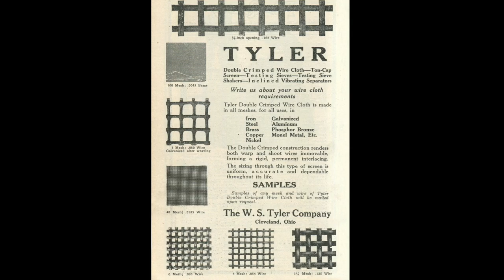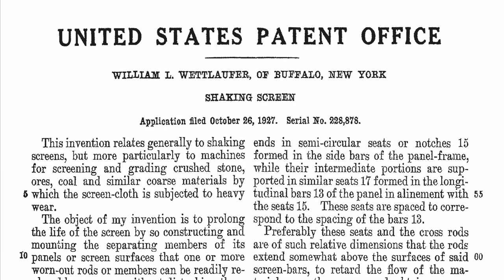Washington Samuel Tyler: 2019 Pit & Quarry Hall of Fame inductee acceptance speech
Niklas Haver offers an acceptance speech on behalf of Washington Samuel Tyler at the 2019 Pit & Quarry Hall of Fame, which took place Feb. 13 in Indianapolis.